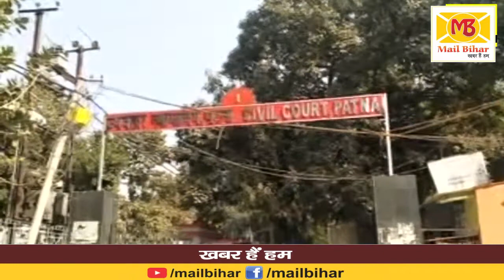RJD से निलंबित Raj Ballabh Yadav दोषी करार, 21 दिसम्बर को सजा का एलान l MailBihar